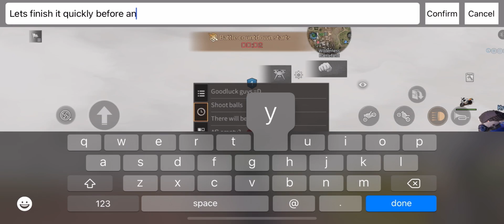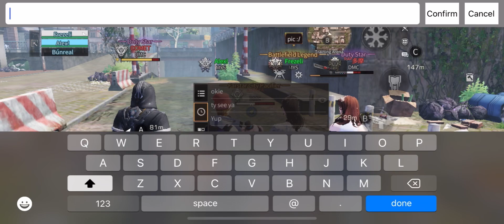Shelterland Season 3 | Round 1 - MYS vs ROCKET - LifeAfter PVP